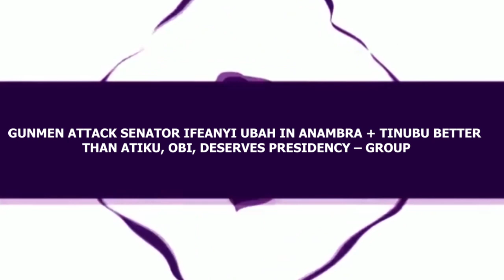GVNMEN @TT@CK SENATOR IFEANYI UBAH IN ANAMBRA + TINUBU BETTER THAN ATIKU, OBI, DESERVES PRESIDENCY –